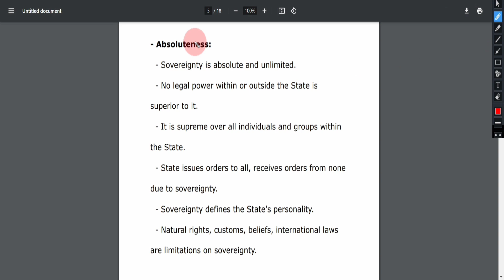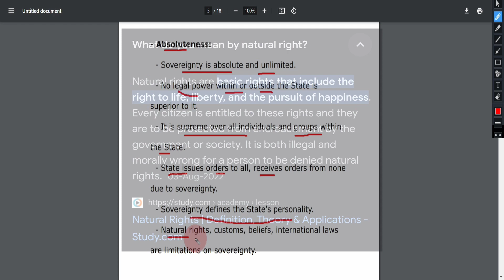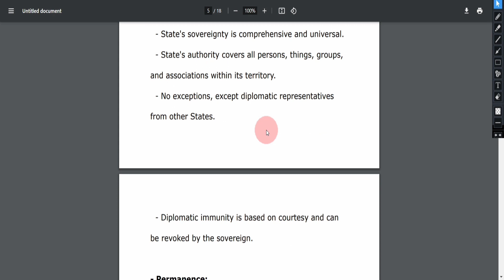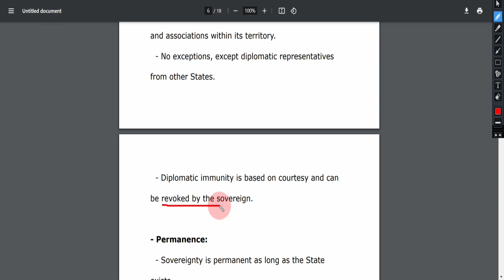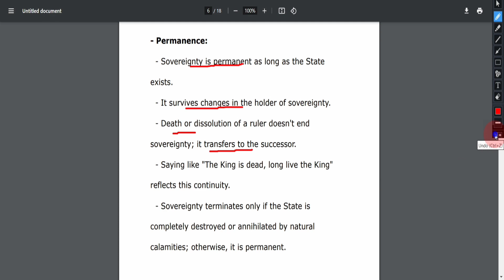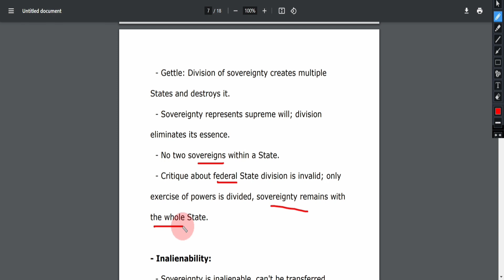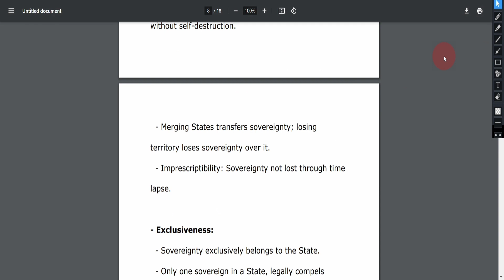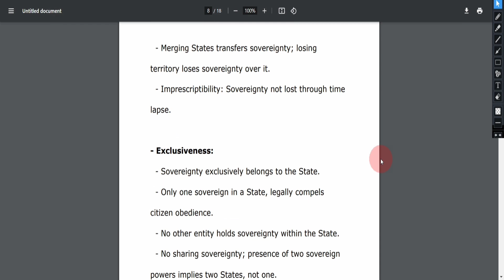POLITICAL SCIENCE: Meaning, Definition of Sovereignty | Monistic & Pluralistic Theories BA, BA LLB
𝗙𝗼𝗹𝗹𝗼𝘄𝗶𝗻𝗴 𝗧𝗼𝗽𝗶𝗰𝘀 𝗮𝗿𝗲 𝗰𝗼𝘃𝗲𝗿𝗲𝗱 𝗶𝗻 𝘁𝗵𝗲 𝗹𝗲𝗰𝘁𝘂𝗿𝗲 -

🔸 Meaning of Sovereignty
🔸 Definitions of Sovereignty
🔸 Nature/Characteristics of Sovereignty
🔸 Austin's Monistic Therory
🔸 Pluralistic Theory

Ignore all the Keywords

austin theory of sovereignty in political science in hindi,
meaning and nature of parliamentary sovereignty in political science,
sovereignty in political science ba 1st,
sovereignty in political science by khan sir,
sovereignty in political science magnet brains,
sovereignty in political science ba llb,
sovereignty in political science class 11 isc,
sovereignty in political science css,
sovereignty in political science calicut university,
concept of sovereignty in political science,
concept of sovereignty in political science mcqs,
du political science,
ba hons political science du,
sovereignty in political science in english,
sovereignty in political science for upsc,
pol sc help sovereignty,
critically examine the pluralistic concept of sovereignty,
sovereignty in political science hindi,
sovereignty in political science,
jnu political science lectures,
political science in jnu,
meaning of sovereignty in political science,
theories of sovereignty in political science,
popular sovereignty in political science,
sovereign in political science,
political theory concepts of sovereignty,
sovereignty in political science study iq,
sovereignty in political science upsc,
parliamentary sovereignty and rule of law,
what is sovereignty in political science,
nature of sovereignty,
monistic theory of sovereignty,
monistic theory of international law,
monistic theory,
monistic theory of sovereignty in hindi,
monistic theory of sovereignty in english,
monistic theory of sovereignty ba 1st year,
monistic theory in hindi,
monistic theory of sovereignty notes,
monistic theory of state,
austin monistic theory of sovereignty,
austin monistic theory of sovereignty in tamil,
monistic and dualistic theory,
discuss the monistic theory of sovereignty,
monistic theory of democracy,
dualistic and monistic theory,
monistic theory in jurisprudence,
john austin monistic theory,
what is monistic theory of sovereignty,
monistic and pluralistic theories,
what is monism and dualism
pluralistic theory,
pluralistic theory of sovereignty,
pluralistic theory of sovereignty in hindi,
pluralistic theory of state,
pluralistic theory of sovereignty in english,
pluralistic theory of power,
pluralistic theory of sovereignty ba 1st year,
pluralistic theory of sovereignty notes,
explain pluralistic theory of sovereignty,
pluralist theory of bureaucracy,
difference between monistic and pluralistic theory of sovereignty,
pluralist theory of citizenship,
critically examine the pluralistic theory of sovereignty,
criticism of pluralistic theory of sovereignty,
discuss critically the pluralistic theory of sovereignty,
pluralist theory of democracy political science,
discuss the pluralistic theory of sovereignty,
what is pluralist theory,
pluralism political theory in hindi,
pluralist theory in political sociology,
pluralist theory in international relations,
what is pluralistic theory of sovereignty,
pluralism political theory,
pluralist theory of politics,
pluralist theory of state upsc,
pluralist theory of state and policy,
sovereignty austin theory and pluralistic theory